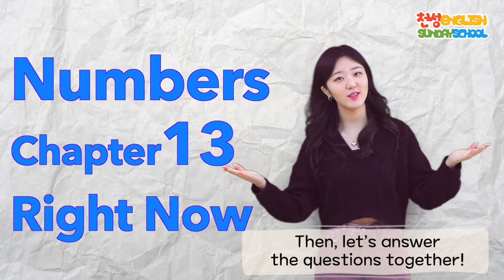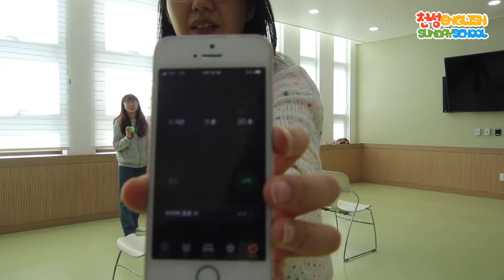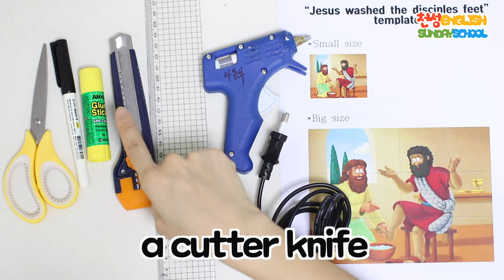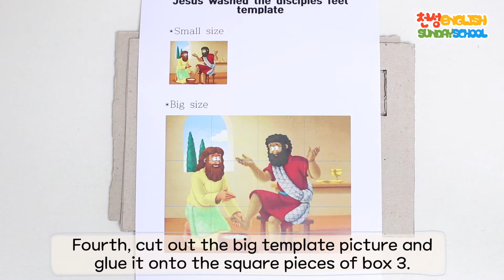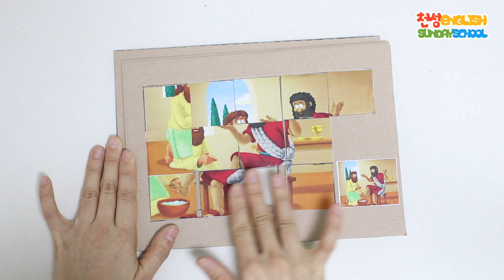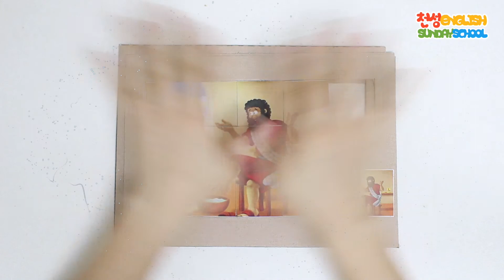천성교회 2021.02.28 English Sunday School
대전소재 기독교대한감리회 천성교회 교회학교

"제자들의 발을 씻겨 주신 예수님" 템플릿 다운로드 링크입니다!  🔻🔻🔻